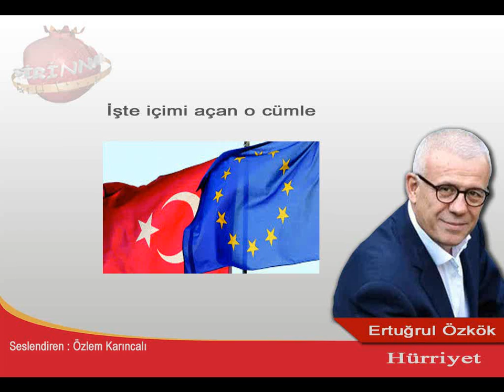Şirinnar Haber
Ertuğrul Özkök - İşte içimi açan o cümle

Sesli köşe

Seslendire  Özlem Karıncalı